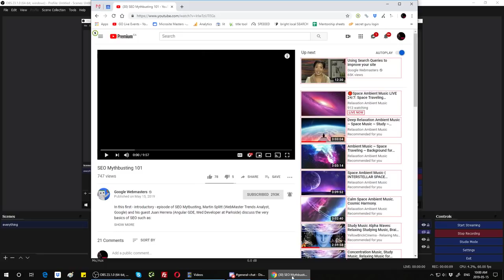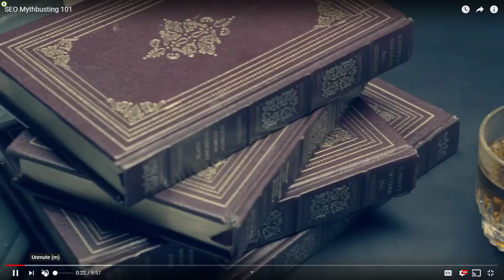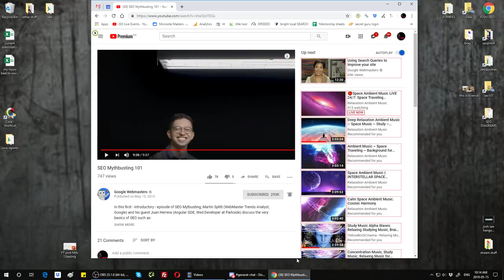Interpreting Google - "NEW SEO Mythbusters 101 Parody"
Don't watch Google alone! Josh is back to help you understand what Google is really saying!